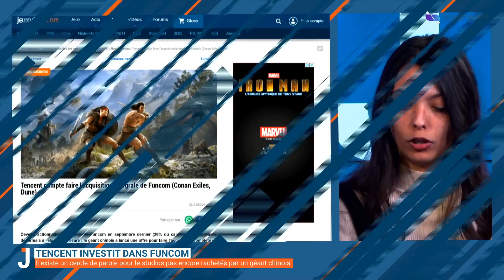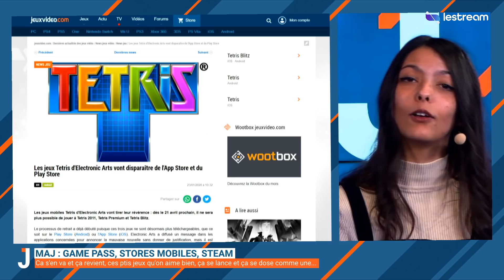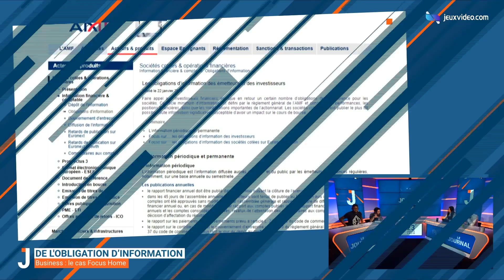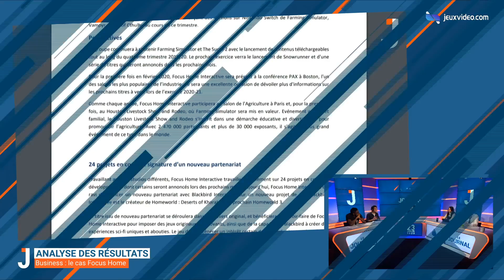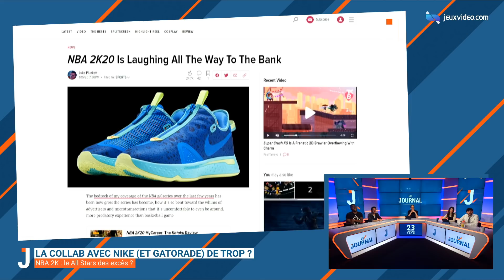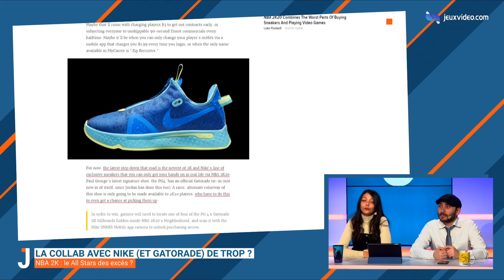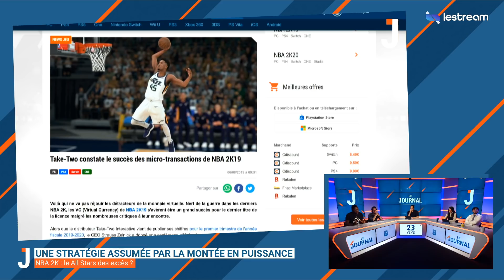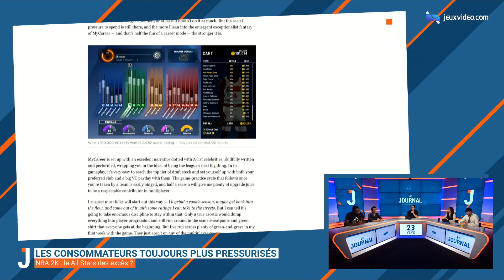NBA 2K : le All Stars de l'excès ? | LE JOURNAL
35:07 Business : le cas Focus Home
54:40 NBA 2K : le All Stars de l'excès ?